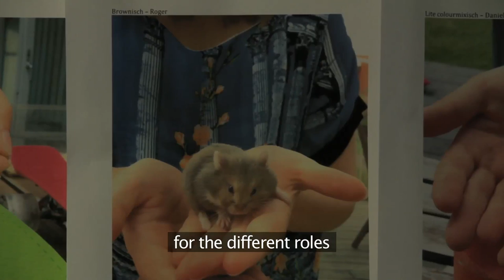Behind the Scenes - Hamsters in a tiny house - (SpareBank 1 boliglån for unge)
"Get out of the cage" - How to make a commercial with the use of hamsters?

Klar for å flytte ut av buret - enten du bor hjemme eller i et bokollektiv? Se hvordan på Alt du trenger å vite for å skaffe deg boliglån for unge.

In English: Are you ready to get out of the cage – be it at your parents or in a shared house? Here's how

There's everything you need to know on how to get a mortgage for young people.

Here's hamster Anna who lives with other hamsters, in a tiny shared hamster house. Anna's been living in this house for a while, but is getting tired of her fellow housemates, who don't show any respect – they play loud instruments, eat messy kebabs and take long baths – causing a big mess! Anna even has her own song and music video about it. Check it out!